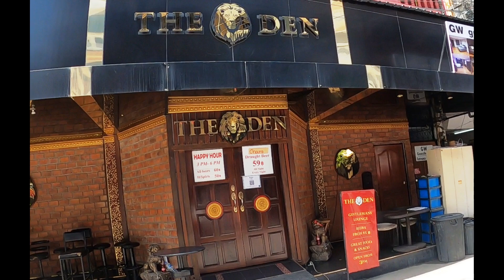What is a Pattaya Gents Club like - Really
Dispelling some of the myths about Pattaya Gents Clubs,  This is what they are really like.
Where you can gift $5 to help me to buy a new camera, thanks guys.

It really helps to make the videos YOU like to watch.